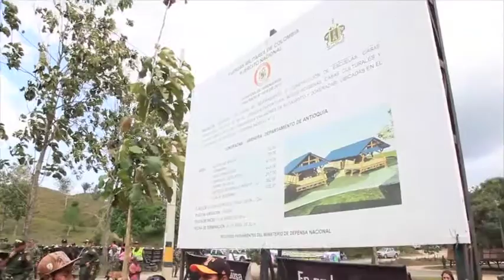Mindefensa entregó macro proyecto para dos comunidades de la etnia Emberá Katío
Con la presencia de los altos mandos militares, de Policía y habitantes de las etnias emberá, chamí, eyabida y zenú, el Ministro de Defensa inauguró dos capitales indígenas ubicadas en el corregimiento de Currulao, en Turbo (Antioquia), que benefician a 137 familias de las comunidades Arcua y Arenera.

Las construcciones, en las que se invierten cerca de 6.907 millones de pesos, constan de baterías de baño, casas comunitarias, complejos educativos, centros de desarrollo infantil, casas de gobierno, centros de salud con servicios básicos y tradicionales (donde el chamán de cada comunidad aportará sus conocimientos medicinales) y redes de acueducto, alcantarillado y electricidad.

Fueron diseñadas y construidas por el Gobierno nacional a través de los Ingenieros Militares de las Fuerzas Armadas, que con estas obras siguen consolidándose como los verdaderos arquitectos de la paz.

“Escuchar que estas tierras donde estamos eran un lugar de agresión y violencia donde obligaban a los pueblos indígenas al reclutamiento forzoso de los grupos ilegales, los maltrataban y asesinaban nos muestra la realidad en la que ha estado el pueblo colombiano, que gracias a nuestras FF. AA. se han recuperado y hoy en ellas hay paz y se construyen obras grandes como estas”, aseguró Pinzón.